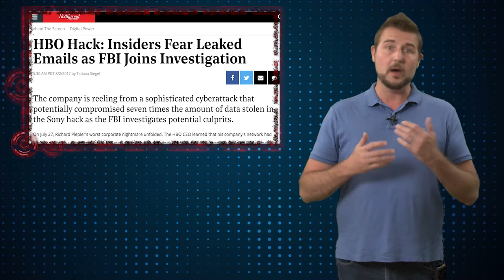Criminals Hack HBO - Daily Security Byte